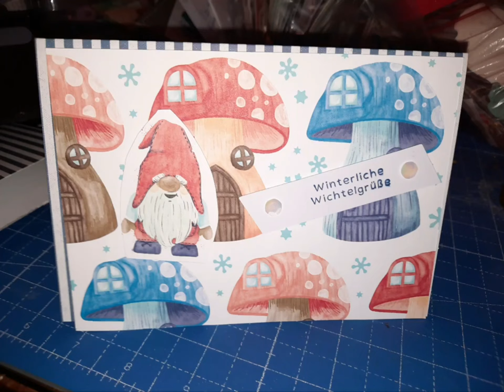2 tl von wichtelmänner karten vlog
0Dieser Kanal ist eine angenehme Überraschung voller lustiger Videos! Verfolgen Sie das Abenteuer einer Gruppe von Freunden, die einzigartige Momente des Lachens und der Unterhaltung in jeder Episode schaffen. Alles, was wir bitten, ist ein Like für das Video, um uns zu unterstützen!